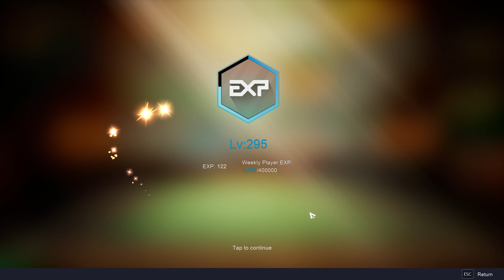2808 IQ Goblin - Auto Chess Quick Gameplay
Creator Code: ELBENEDETTO
2808 IQ Goblin - Auto Chess Quick Gameplay

My PC:
Motherboard: MPG B550 GAMING EDGE WIFI
Case: MPG SEKIRA 100R
CPU: AMD Ryzen 7 3700X
GPU: Sapphire Radeon Nitro+ Rx 5700 Xt
Power: be quiet! Pure Power 11 700W
RAM: G.Skill Aegis 2x, 16GB, DDR4-3200
SSD: SAMSUNG 970 EVO Plus NVMe M.2 1 TB

Auto Chess is a free online multiplayer game.

GAME FEATURES
There are more than 70 unique chess pieces in the game. Each chess piece is defined by two characteristics – race and class. Adapt your strategy to dominate the battlefield by collecting and upgrading chess pieces with an endless variety of lineups only limited by your imagination. Auto Chess can be casual or competitive, you decide. Now jump in and battle players from around the globe!

ALL-NEW SEASON & BRAND-NEW RACE
An all-new season brings a brand-new race to the battlefield – introducing the Pandaman. A once peace-loving race, the Pandaman were thrown into war when their civilization was threatened. Will you join this battle in their quest to defend the families and homeland?

JOIN DEDICATED ESPORTS TOURNAMENTS
Test your might from local tournaments to global championships which are packed with fantastic prizes and enjoy the unrivaled competitive experience! In the ever-changing eSports environment, you’ll need to adapt and manage every moment to dominate your opponents and become even more powerful.

CROSS-PLATFORM COMPATIBILITY
A game that has achieved the dream of bringing console, PC, and mobile players together to play online, anytime and anywhere. Challenge friends and rivals around the globe in an instant.

THE ORIGINAL AUTO-BATTLER
Auto Chess, and its innovative gameplay, are co-developed by Dragonest Game Co. Ltd and Drodo Studio and published by Dragonest Game Co., Ltd. Don’t miss this original and definitive auto-battler gameplay experience.

Release:
Android - April 18, 2019
iOS - May 22, 2019
Microsoft Windows - July 19, 2019
PlayStation 4 - December 16, 2020